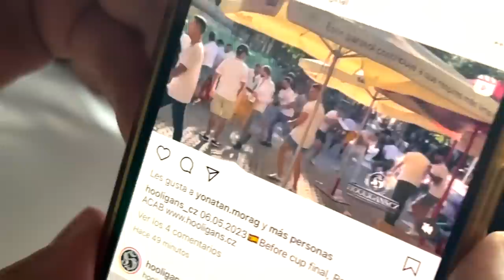REAL MADRID CAMPEÓN DE LA COPA DEL REY! - LA MEJOR CRÓNICA